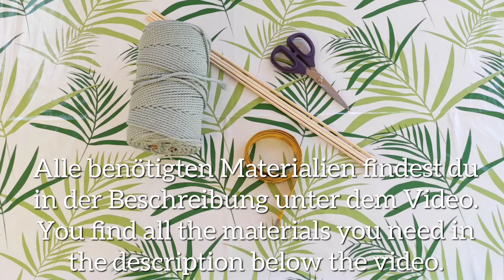DIY Boho Makramee Wandbehang / DIY Macrame Boho Wall Hanging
DIY Boho Wandbehang / DIY boho wall hanging
In dieser Schritt für Schritt Anleitung zeige ich, wie Du diesen ausgefallenen Wandbehang in Rautenform mit Diamantmuster fertigst. / In this step-by-step tutorial, I will show you how to make this unusual diamond-patterned wall hanging.

Benötigte Materialien/ Needed Materials:
4 Holzspieße / wooden skewers
5 - 10 mm Ø, 32 cm lang / long

4 mm Baumwollkordel / Cotton Cord:
1 x 80 cm
14 x 1,5 m
6 x 3 m
18 X1,2 m
2 x 25 cm

Schere, Maßband, Tape, Kleber /
Scissors, Tape, measure Tape, Glue

Danke für's anschauen. Freue mich über eure Likes und Abo's.
Mehr von / More from Tina's Makramee:
© Tina's Makramee
Wenn du dieses Projekt machst, zeige es mit dem Tag: @tinas_makramee oder dem Hashtag: tinasmakramee auf Social-Media-Plattformen. Ich würde mich freuen, Eure Werke zu sehen. ♡
Das Kopieren und Vervielfältigen der Videos sowie von Vorlagen für andere Unterrichtsmaterialien ist nicht gestattet.
If you make this project, show it off by tagging: @tinas_makramee or hashtag: tinasmakramee on social media plattforms. I would be Happy to see your works. ♡
Copying and reproduction of the videos as well as patterns for other teaching materials ist not permitted.